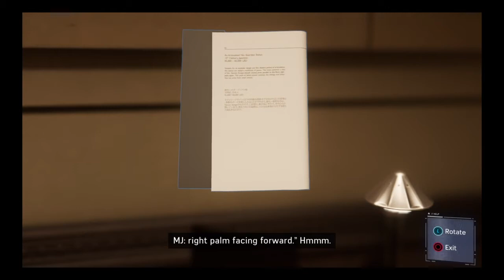MARVEL SPIDER-MAN S9 E5 DON'T TOUCH ART